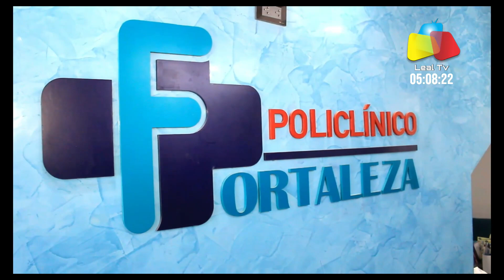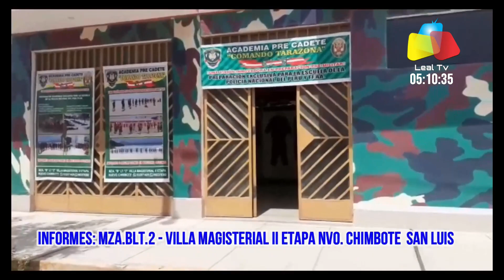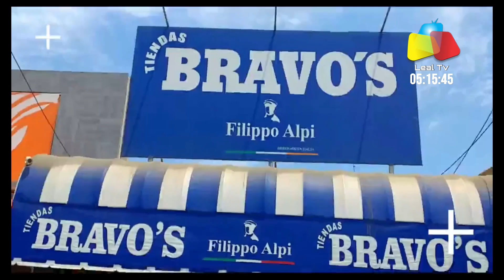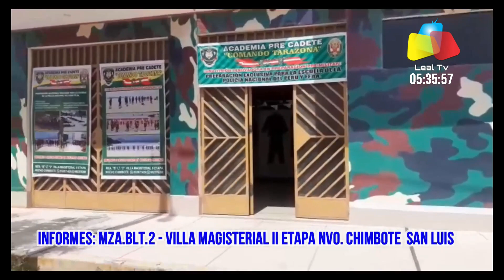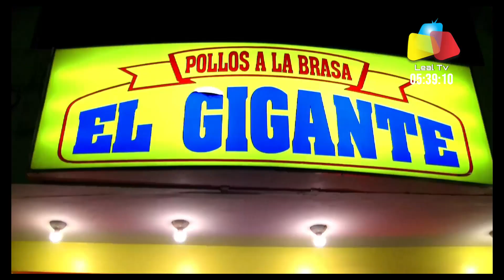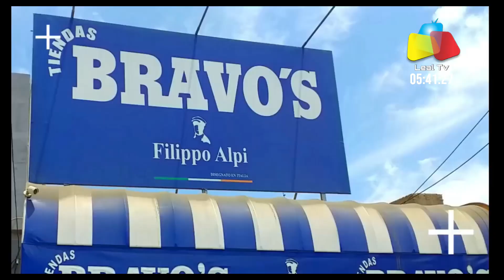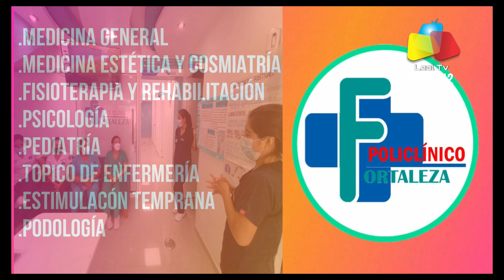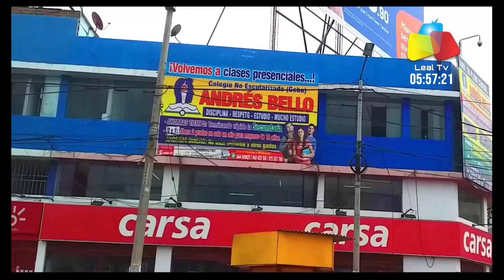CHIMBOTE PROGRAMA ADIVERTIRSE MARTES 2 DE MAYO LEAL TV CANAL 70 Y 77 CABLE FUTURO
CHIMBOTE ADIVERTIRSE CABLE FUTURO